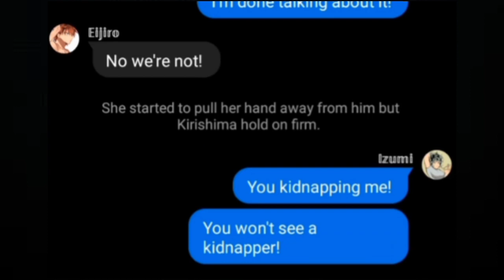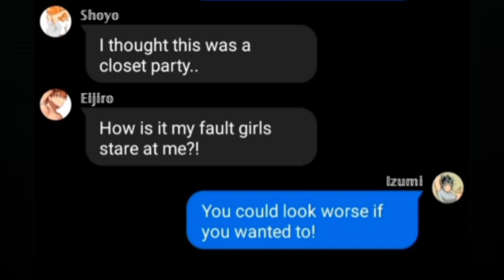KiriDeku fought in the closet with Shoya..? || 𝕄ℍ𝔸 𝔽𝕥. ℍℚ 𝕩 𝕍𝕚𝕔𝕥𝕠𝕣𝕚𝕠𝕦𝕤